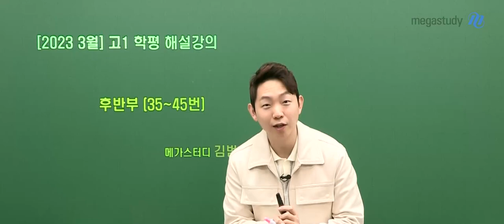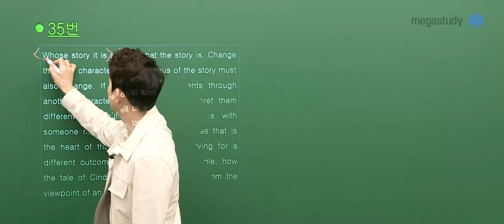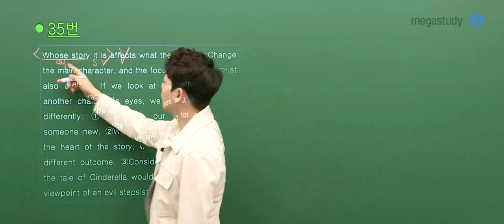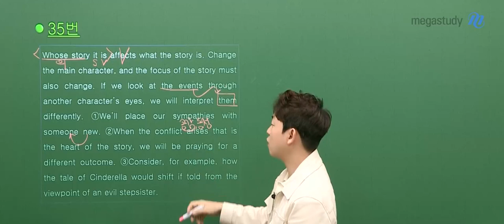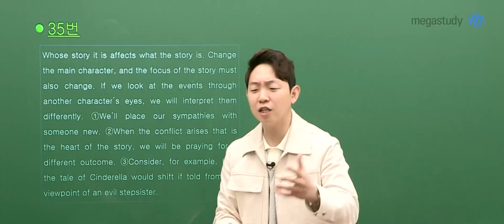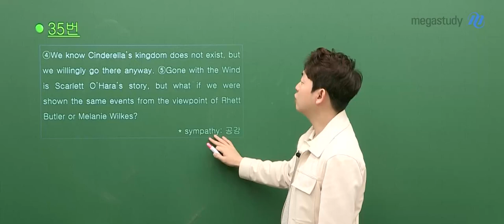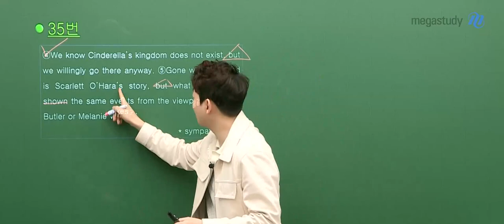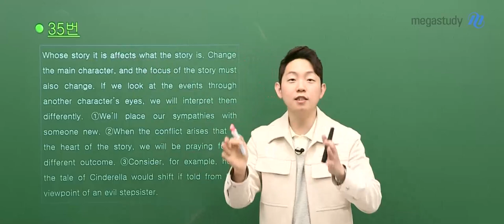[메가스터디] 영어 김범우쌤 - 2023년 고1 3월 학평 영어 해설강의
영어 김범우 선생님의 2023년 고1 3월 학평 영어 해설강의 영상입니다.